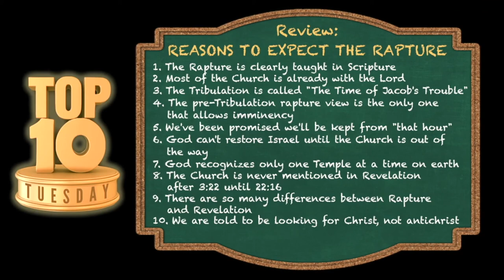TOP 15: DAY 12/15 — 10 REASONS TO EXPECT THE RAPTURE